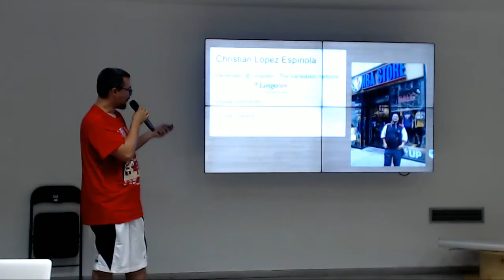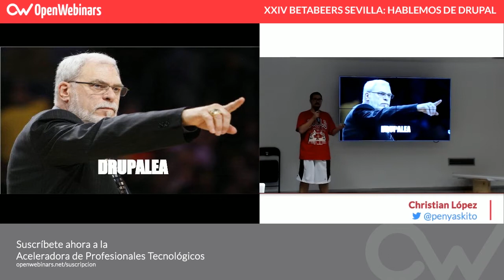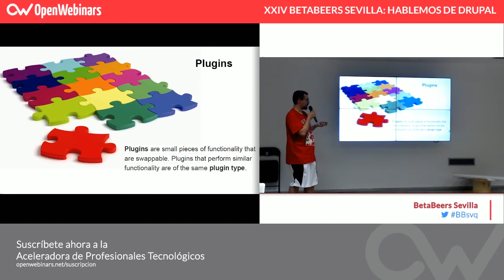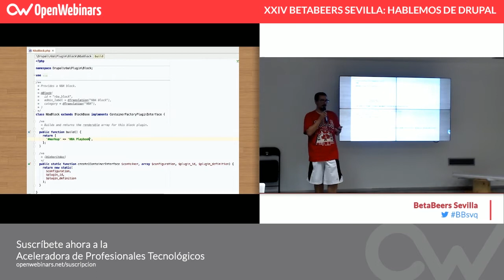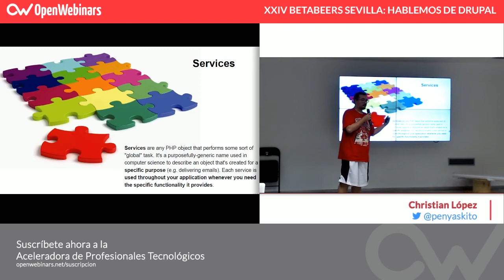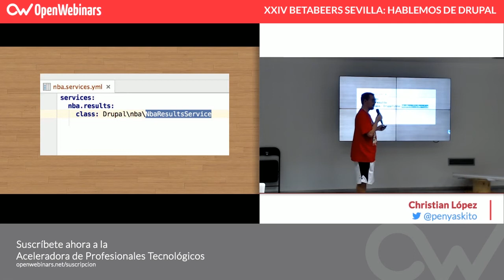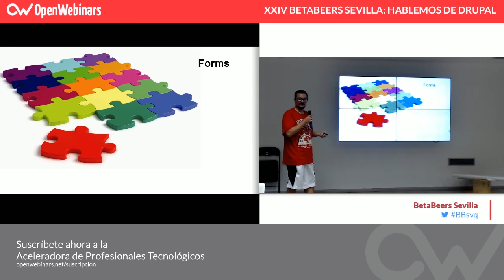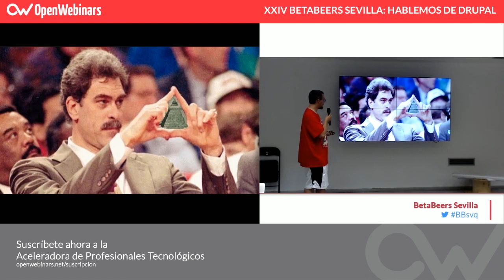BetaBeers Sevilla: El libro de jugadas de Phil Jackson: Tácticas de desarrollo con Drupal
BetaBeers edición XXIV: Drupal

Christian López

Lógicamente no podíamos pensar en realizar un evento Drupal-oriented sin contar con el Michael Jordan del Drupal.

Aprovechamos que este MVP tendrá unos días de descanso en nuestra ciudad entre viaje evangelizador y eventos varios sobre Drupal para pedirle que se acercarse a compartir con nosotros sus conocimientos.